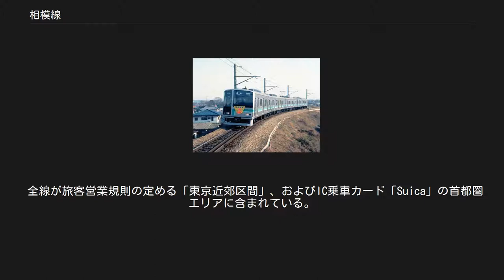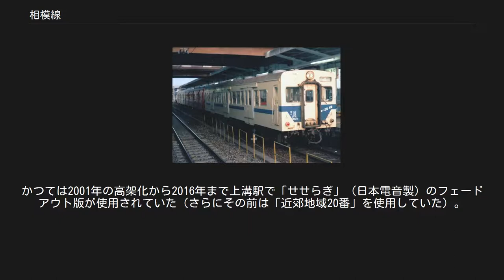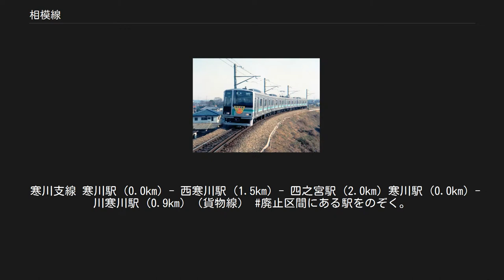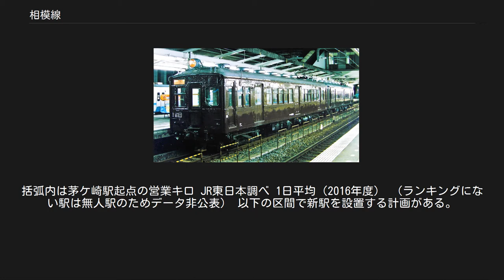相模線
相模線（さがみせん）は、神奈川県茅ヶ崎市の茅ケ崎駅と相模原市緑区の橋本駅を結ぶ東日本旅客鉄道（JR東日本）の鉄道路線（幹線）である。
 東海道本線の茅ケ崎駅から相模川に沿って北へ向かう路線である。
南側は相模川の東岸沿いを通り、北側は相模原台地の西側を築堤や切通しの連続で登り詰める。
元は相模鉄道（法人としては現在の相鉄ホールディングス）の路線であったが、東海道本線と中央本線とを結ぶバイパス路線として後に国有化された。
過去には支線として、1931年に廃止された寒川駅から川寒川駅への支線（通称：川寒川支線）と、1984年に廃止された寒川駅から西寒川方面への支線（通称：西寒川支線、寒川支線。「西寒川駅」の記事も参照）があった。
 路線名の「相模」は相模鉄道に由来するもので、相模鉄道が神中鉄道を吸収合併した際に、相模鉄道の路線（相模鉄道相模線、現在のJR相模線）と旧 神中鉄道の路線（相模鉄道神中線、現在の相鉄本線と相鉄厚木線）を区別するためにつけられた「相模線」の名称を、そのまま使用している。
旧国名に直接由来するものではない。
 全線が旅客営業規則の定める「東京近郊区間」、およびIC乗車カード「Suica」の首都圏エリアに含まれている。
旅客案内や車体に使用されるラインカラーは相模川をイメージした濃い水色（■）である。
 終点である橋本駅は中央新幹線の停車駅となる予定であることも絡み、地元自治体から増発や複線化などの要望があるが、莫大な費用がかかることが予想されるためJR東日本からの具体的な動きはなく、途中駅に列車の行き違い施設を造る要望に関しても同様の理由で動きはない。
 全線をJR東日本横浜支社が管轄している。
 相模線は相模川の砂利輸送を目的として建設された路線である。
1921年（大正10年）に相模鉄道（法人格としては現在の相鉄ホールディングス）による私鉄線として開業後、太平洋戦争中の1944年（昭和19年）6月に国有鉄道化された。
相模線を国有化した理由は、戦時体制のもと、都心が攻撃された場合に備え八高・横浜・相模線の迂回ルートを確保するためであったとされる。
国鉄分割民営化の前には、元の運営者である相模鉄道が当路線の譲受を検討したことがあったが、従業員の引き取りなどで条件が折り合わず、実現しなかった。
詳細は「相模鉄道#歴史」を参照。
 相模線は、高度経済成長後の1980年代になって沿線がベッドタウン化し、現在のような運行形態が取られるようになったが、それまでは沿線人口は少なく、1960年代の沿線都市人口は相模原市の約20万人が最大で、沿線第3の都市であった厚木市でさえ8.9万人に過ぎなかった。
さらに相模川の砂利採掘が禁止された1960年頃には貨物輸送も激減し、1971年度の収支係数は374と、関東地方の国鉄線の中では鹿島線の634、木原線の459に次ぐ第3位の赤字路線であり、これは現在第三セクター化されている足尾線の361や真岡線の345よりも悪く、1968年（昭和43年）に「赤字83線」に選定され廃止対象とされた烏山線の265を遥かに下回っていた。
このような経営状況にも関わらず、相模線は1970年（昭和45年）12月21日の日本国有鉄道諮問委員会報告書において一地方ローカル線としては破格の幹線系線区に区分され、これが翌年明るみに出ると、専門家の間ではこれを疑問視する声も聞かれた。
相模線はこのように関東有数の赤字路線であったにもかかわらず厚木市の日産自動車工場の製品である自動車を輸送する路線として、またベッドタウンの足として位置付けられ、国の資本が投下され続けた（とはいえ非電化であり、全線電化していた相模鉄道の現存路線との差も明らかだった）。
このため、この事情を知る専門家からは「一部独占資本に奉仕する国鉄」と囁かれていた。
 相模線は1987年（昭和62年）の国鉄分割民営化でJR東日本の路線となり、1991年（平成3年）には全線が電化され、当線のために新製された当時では最新型の車両が投入された。
電化によるスピードアップ、およびダイヤ改正による運行本数の増加（約1.5倍）、海老名駅の開業（1日乗車人数9千人前後）、横浜線への直通運転の復活などで利便性向上が図られ、また京王相模原線の橋本駅乗り入れや沿線のベッドタウン化など周辺環境の変化もあって通勤通学での利用客が増加し、現在は通勤・通学路線として定着しているものの、それでも都心へ...